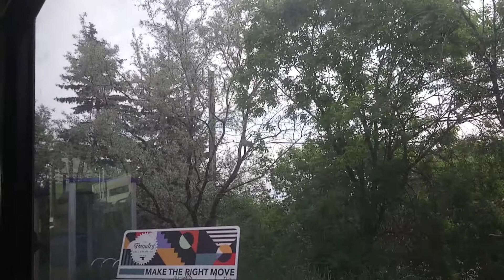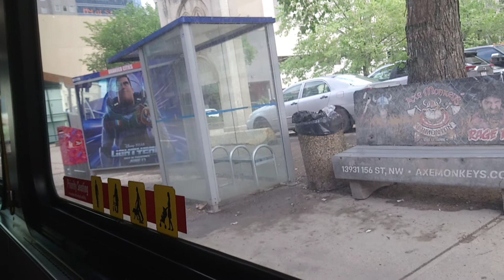ETS Bus 2007 New Flyer D40LFR #4723 On 9 Eaux Claires